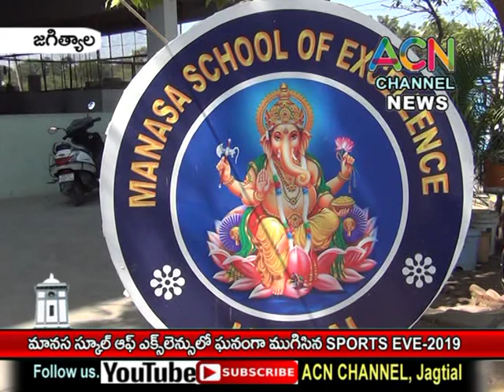జగిత్యాల : మానస స్కూల్ అఫ్ ఎక్ససెలెన్సు లో ఘనంగా ముగిసిన SPORTS EVE-2019